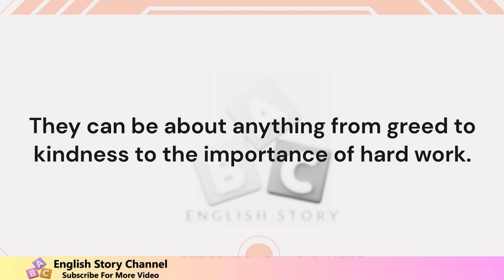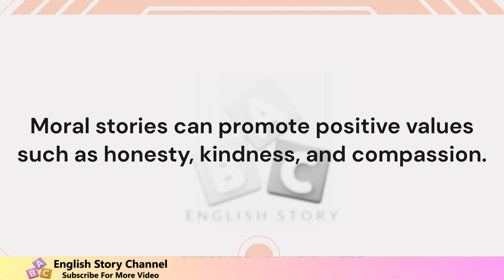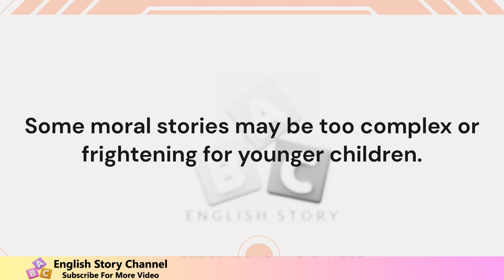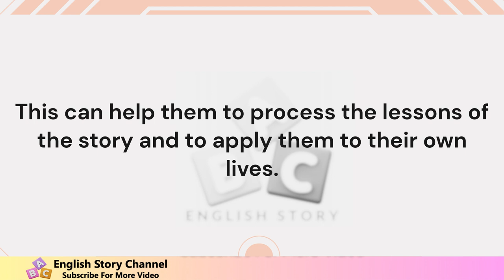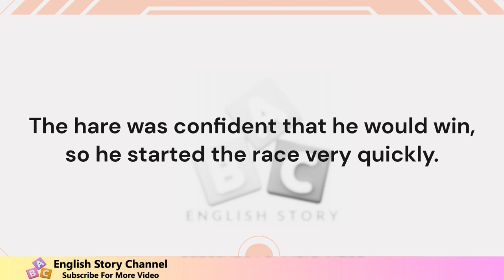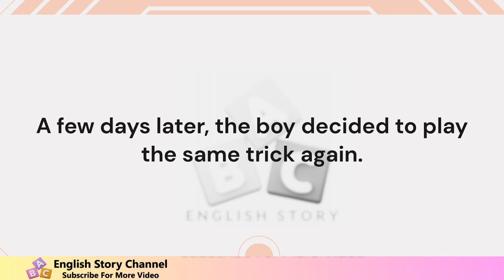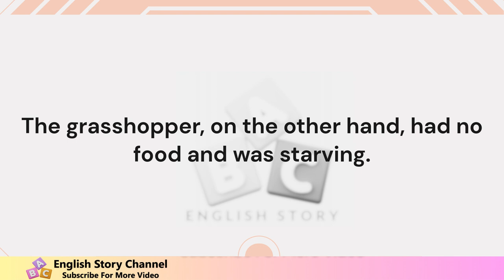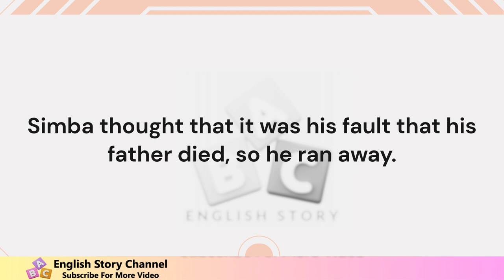Moral stories in English | Story in English for learning with moral.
10 lines short stories with moral,
short story with moral,
5 lines short stories with moral,
best short story in english,